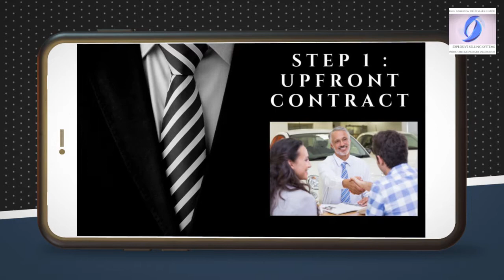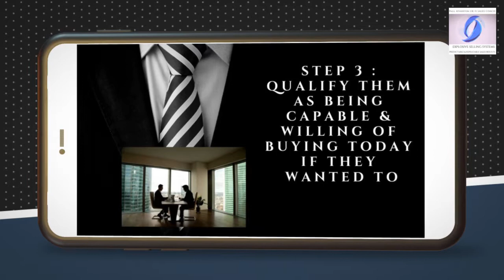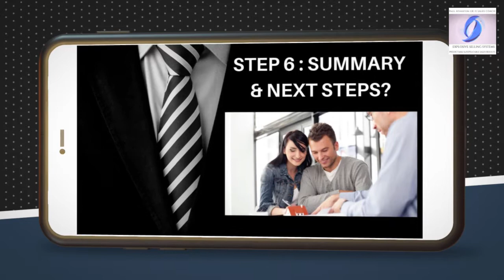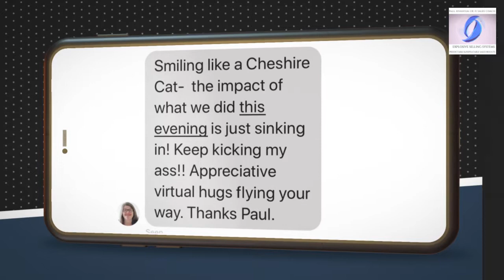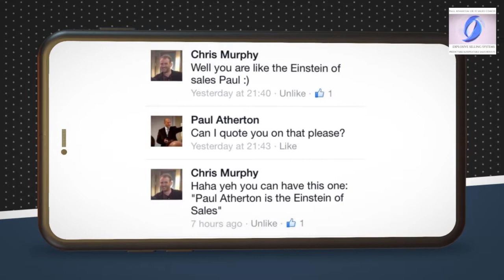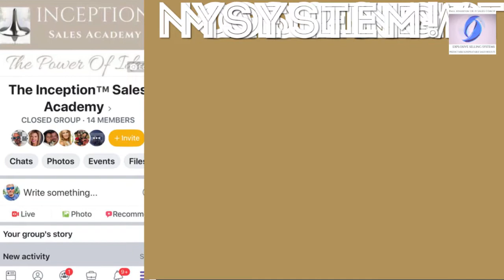How To Inspire New Thinking In 7 Simple Steps